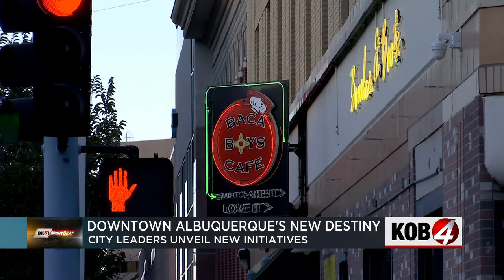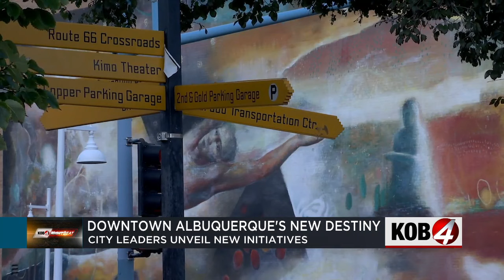City leaders unveil new initiatives to revitalize downtown Albuquerque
City leaders are moving forward with two big initiatives designed to put the people who live and work downtown back in the driver's seat. Story